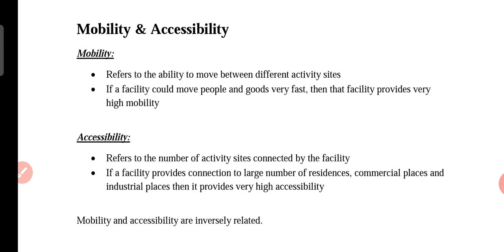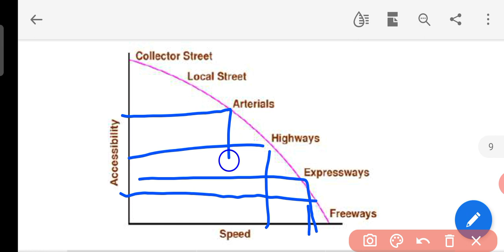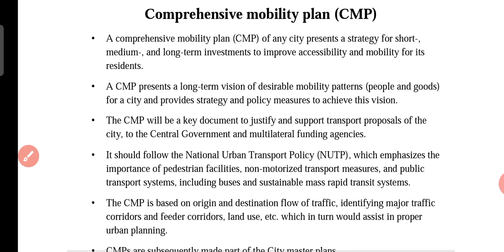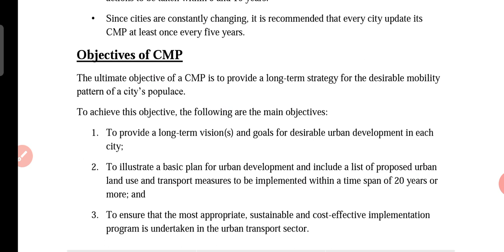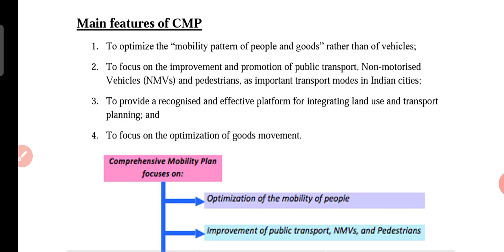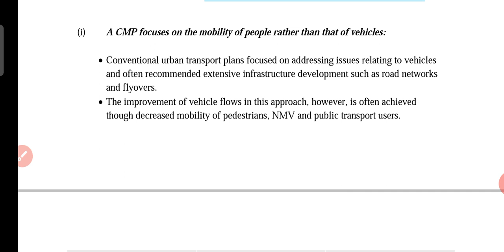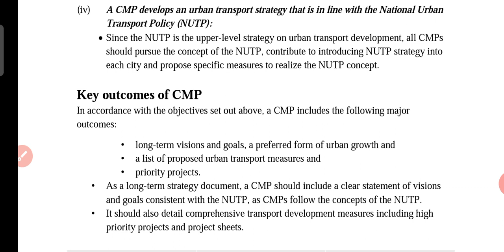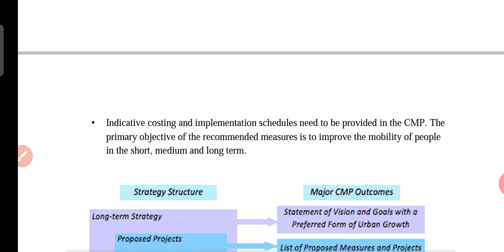TP MODULE 2 LECTURE 3